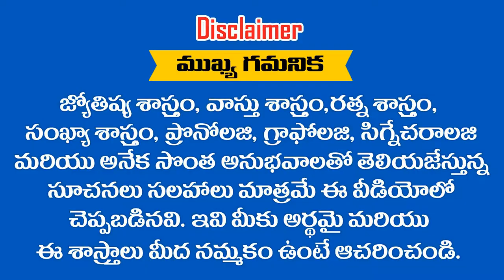" RAVI KUMAR " అనే పేరు గురుంచి తెలుసుకోవాలని అనుకుంటున్నారా ... ? RAMM KRISH NIHAN